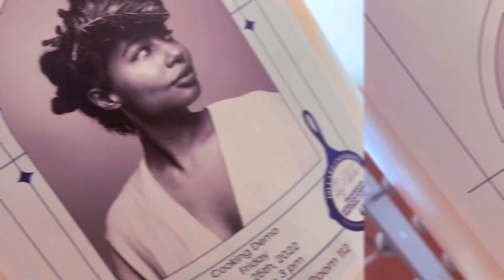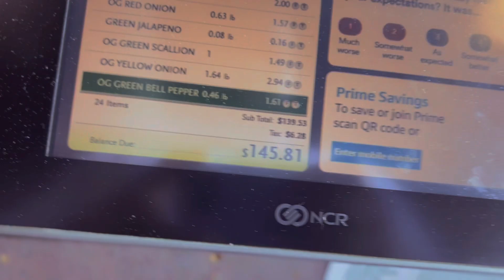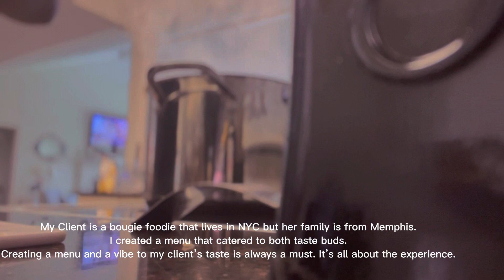Day in the life of a Personal Private Chef Vlog | Faith Journey | Episode 18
I’m Chef St Erik from Shreveport, La living in New Orleans. Follow along on my adventures becoming a Great Chef.

In this Episode I’m on my first podcast! I have a VVIP client cooking for her family.